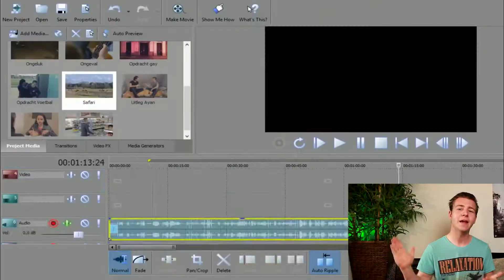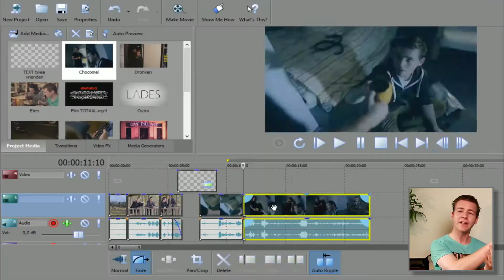Hoe EDIT ik mijn VIDEO?! | Tips & Trucs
IN DEZE VIDEO:
Vandaag zal ik jullie laten zien hoe ik mijn video's edit.

Leuk dat jullie kijken naar deze video op mijn kanaal, naast deze video kunnen jullie nog meer video vinden (zie afspeellijst), daarnaast plaats ik elke maandag en elke vrijdag om 17:00 een nieuwe video op dit kanaal.